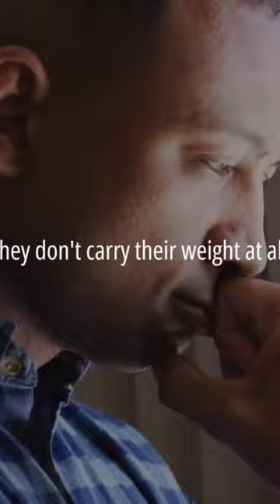The Mind Of Agreeable People